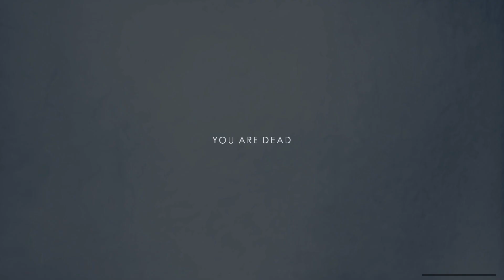Last seconds BEFORE death